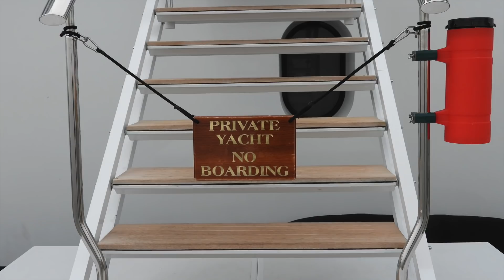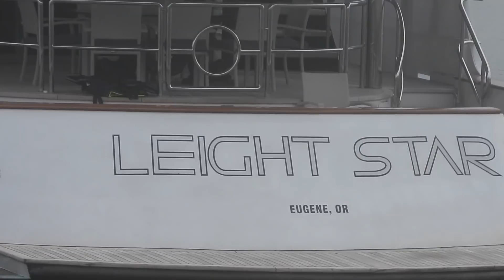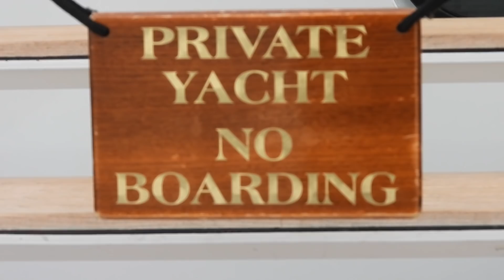How the 666 Gang will flee the Country on Super Yachts After the Collapse !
How the 666 Gang will flee the Country on Super Yachts after the Collapse !   (2018 Cabal Exposed).